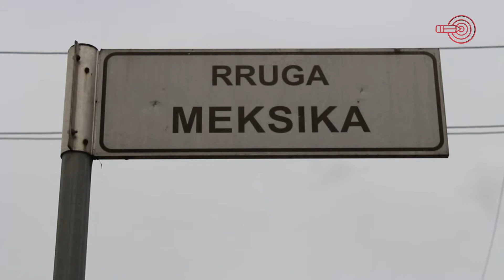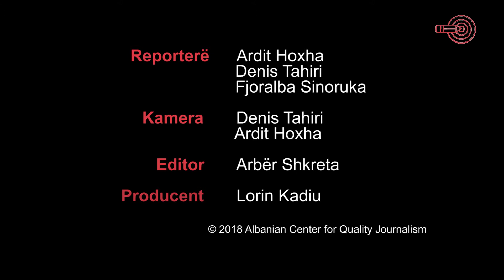3në3 - Kamza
Në rreth 3 minuta ju tregojmë Kamzën, në një video ndryshe nga ato që mund të keni parë deri më sot! Ju tregojmë vendin që lidh Donald Trump me Shekspirin! Xhorxh Bush me Skënderbeun! Por edhe dy elemente të tjera.

Rubrika 3 në 3 është produksioni më i fundit i Qendrës për Gazetari Cilësore. E ndërtuar nga 3 elemente kyçe “Fenomeni”, “Problemi” dhe elementi i fundit “Tek vendi”, një vendndodhje speciale.